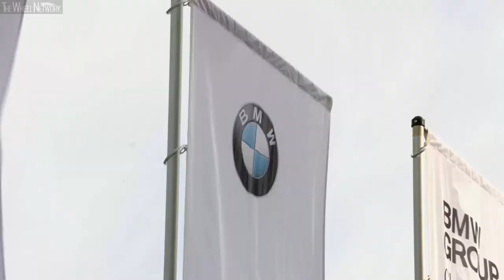BMW Garmisch at Concorso d’Eleganza Villa d’Este 2019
The BMW Group is taking the occasion of this year’s Concorso d’Eleganza Villa d’Este to unveil the recreation of the BMW Garmisch, a classic concept car that was designed by Marcello Gandini for Bertone and vanished after its debut at the Geneva Motor Show in 1970. With the newly created car, BMW pays respect to one of Italy’s most influential car designers and adds an exciting chapter to the company’s history.

“Marcello Gandini to me is one of the grandmasters of car design and his cars always have been an important source of inspiration for my work”, says Adrian van Hooydonk, Senior Vice President of BMW Group Design, who has been intrigued by the BMW Garmisch since he first discovered a faded period picture of the car some years ago. “Building the BMW Garmisch for a second time gave us the opportunity to pay tribute to Mr. Gandini, recall one of his lesser-known cars and highlight Bertone’s stylistic influence on the evolution of BMW design. For me, that alone was reason enough to do this project – filling in the gaps and completing BMW’s history.”

Since the early days of the brand, BMW has been inspired and influenced by Italian design and coachbuilding culture. From the lightweight aluminium BMW 328 Mille Miglia created at Carrozzeria Touring in the late 1930s to the wedge-shaped BMW M1 designed by Giorgetto Giugiaro, there has always been a vital exchange of concepts and ideas across the Alps. And just like many other Italian show cars of the 1960s and 1970s, the original BMW Garmisch was developed by Bertone as an independent design proposal intended to demonstrate the studio’s creativity. “The original idea came from Nuccio Bertone himself who wanted to consolidate our existing relationship with BMW by designing a surprise show car for the Geneva Motor Show”, remembers Marcello Gandini, who was in charge of Bertone’s design department at the time.

“We wanted to create a modern mid-sized coupe that was faithful to BMW’s design language, but that was also more dynamic and even a bit provocative.” While the side profile of the car was very sleek and clean, the most distinctive design feature of the BMW Garmisch was its bold, vertical and almost angular variation of BMW’s kidney-shaped radiator grill, which was flanked by square glass-covered headlights. Other unusual details included sports car-like louvres on the C-pillars and the honeycomb-patterned mesh cover for the rear window – a trademark element of Marcello Gandini’s style.

The design team did not let the opportunity pass to give the interior their special treatment as well. With its rather unusual vertical radio on the center console, a lavish fold-out mirror for the passenger and a flamboyant mix of colours and materials, the BMW Garmisch added an elegant Piemontese twist to the rather functional interior design habits of the time. According to Marcello Gandini, even the car’s name was chosen to impress: “We picked the name Garmisch because skiing was very popular in Italy at that time.”

Being faithful to the original car, the new BMW Garmisch is also a stunning showcase of BMW’s expertise in design research and prototype building. As original documents of the BMW Garmisch were sparse, the interdisciplinary team convoked from the BMW Group Design and BMW Classic departments had to retrace every detail of the car’s exterior and interior from a small selection of period images, most of them only available in black and white.

Marcello Gandini himself contributed to the research process with memories from the creation of the car, allowing the design team to refabricate key details such as the exterior colour – a light champagne metallic in line with Italian fashion trends of the time – and the interior materials and trim. And while the BMW Design team used the latest 3D modeling technologies to revive and specify the original structures and shapes, the BMW Garmisch was coach-built by skilled craftsmen in Turin – just like the original car almost 50 years ago.

“When I first heard that BMW wanted to recreate the BMW Garmisch, I was a bit surprised”, Marcello Gandini recalls of his first meeting with Adrian van Hooydonk, who visited him in Turin in  the summer of 2018 to ask for the his approval. “Now I am very pleased that I was able to be part of this project and happy that BMW chose to recall this enjoyable past. Having seen the final car, it is hard for me to even distinguish it from the original.”

With its clean, reduced design language and precise use of lines and geometrical shapes, the BMW Garmisch is an archetype of the radical new style that was pioneered by Italian studios such as Bertone, Italdesign and Pininfarina in the late 1960s and early 1970s – and that is still an important reference point for car designers today. As an ambassador of avant-garde design thinking, the BMW Garmisch is also meant to inspire contemporary designers to keep on reimagining the shape of the automobile.